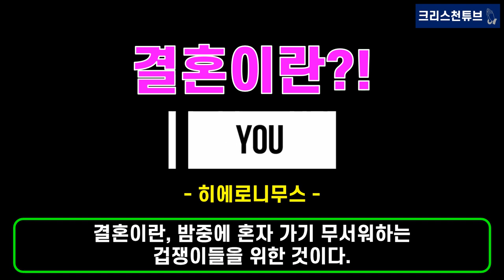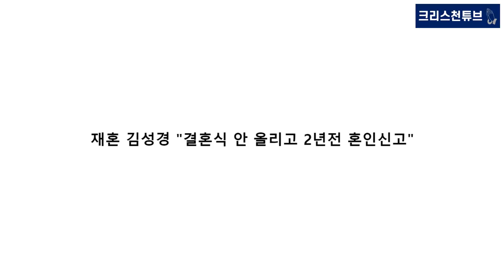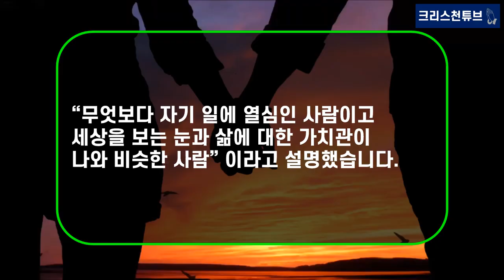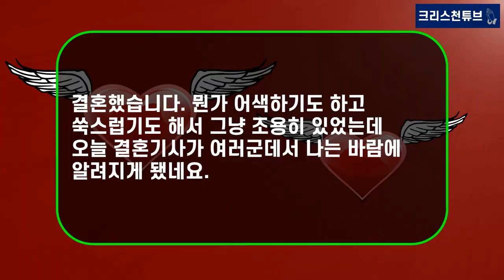[기독교 피플] 김성경 아나운서 결혼! 김성경, 직접 밝힌 재혼 심경! 김성경의 이혼과 재혼, 언니 김성령과의 화해!